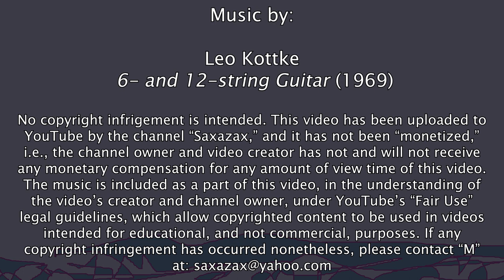Old School Guild Wars - Random Arenas - Offering of Blood Necro - 10-7-20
16 streak with this team =). Figured out I had the wrong weapons toward the end.